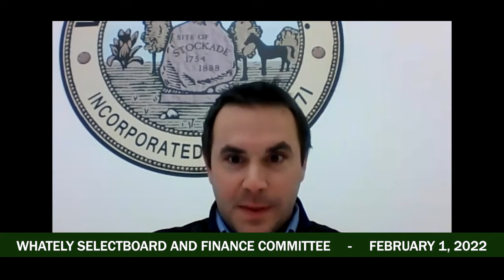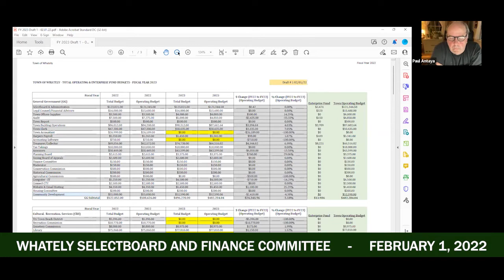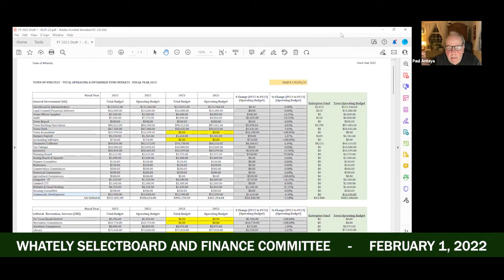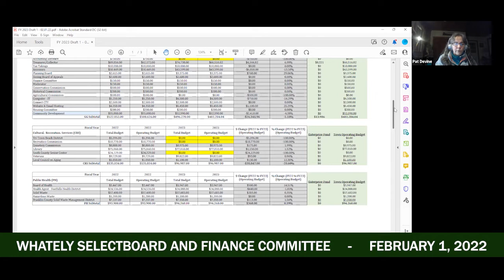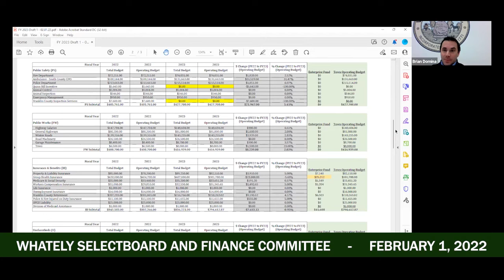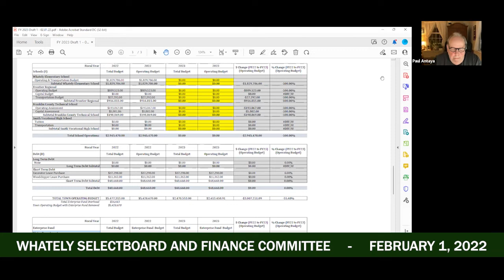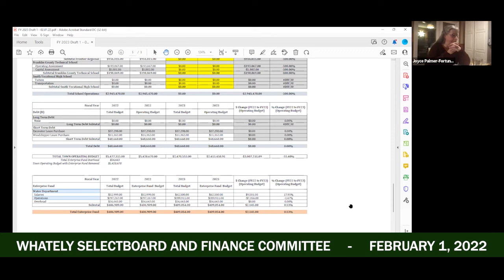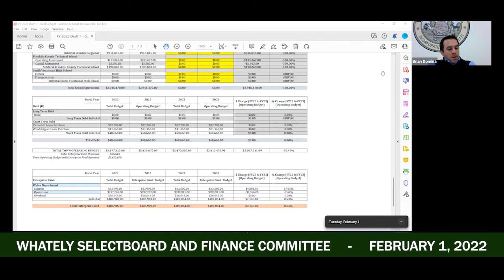Whately Selectboard - February 1, 2022